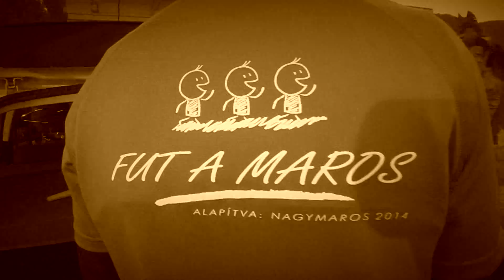BOLONDOS FUTÁS NAGYMAROS 04 01